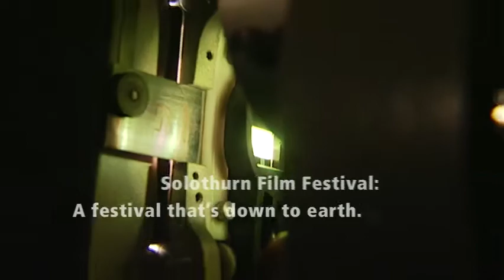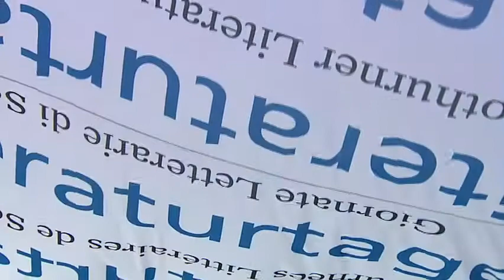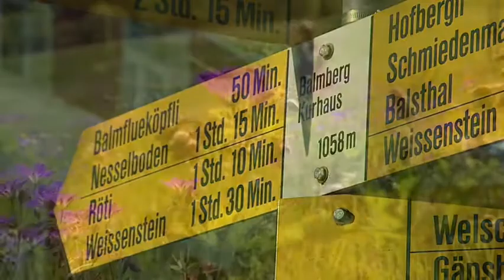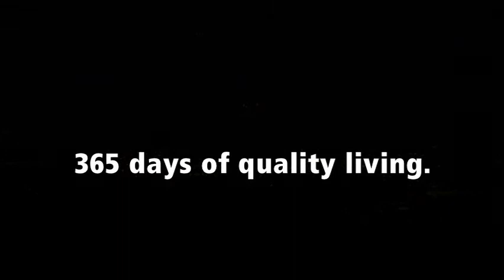Savoir vivre espace Solothurn engl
SAVOIR VIVRE THROUGHOUT THE YEAR
365 DAYS OF QUALITY LIVING
Living, playing, working  «espace Solothurn » radiates city fl air and country charm, as well as tradition, history and innovation. In the end, though, it is mainly characterised by the people who live here, who realise their ideas and dreams here: Welcome to «espace Solothurn»!